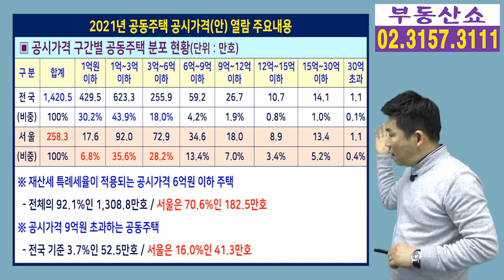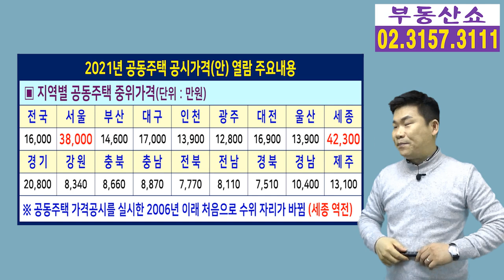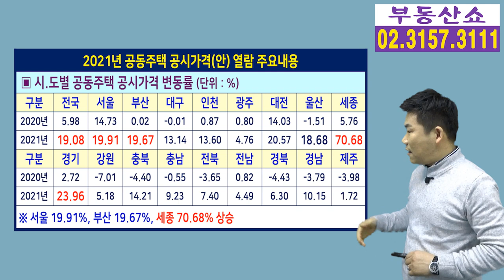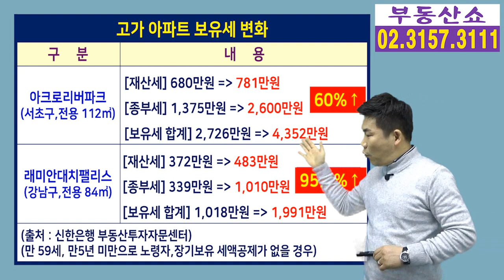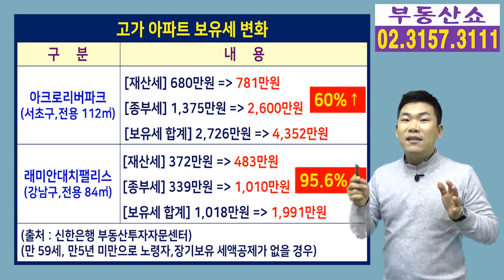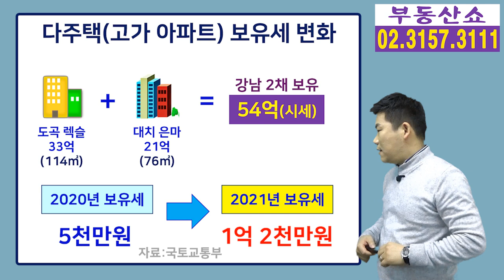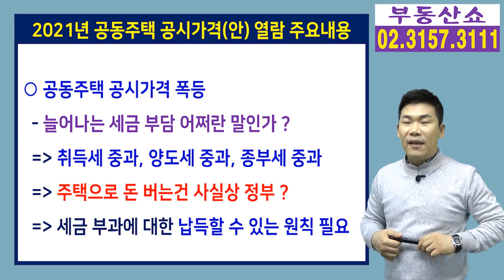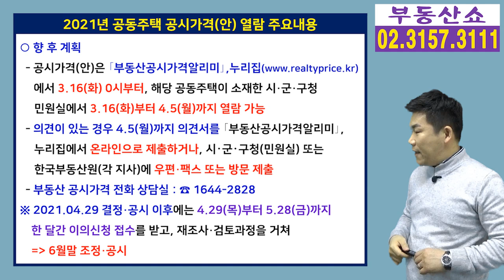공동주택 공시가격 19% 급등, 세금폭탄! 다주택자 급매 나올까 ?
3월 16일 부터 공개된
2021년 공동주택 공시가격이
작년 집값 폭등과 공시가격 현실화율 적용으로
작년보다 19% 급등하면서 집을 가지고 계신 분이라면
보유세 폭탄을 걱정하지 않을 수 없는데요,
자료를 보면서 자세히 알려드리겠습니다.